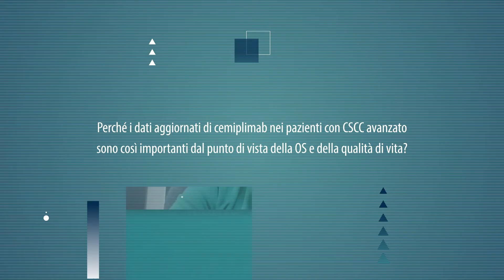CSCC avanzato, nuove conferme da cemiplimab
[Oncoinfo – Istantanee di Oncologia: seguici su Perché i dati aggiornati di cemiplimab nei pazienti con carcinoma cutaneo a cellule squamose (CSCC) avanzato sono così importanti dal punto di vista della OS e della qualità di vita e quale impatto hanno avuto sulle raccomandazioni AIOM in questo setting? Lo abbiamo chiesto a Paola Queirolo, Direttore Oncologia Medica del Melanoma, Sarcoma e Tumori rari - Istituto Europeo di Oncologia (IEO), Milano.